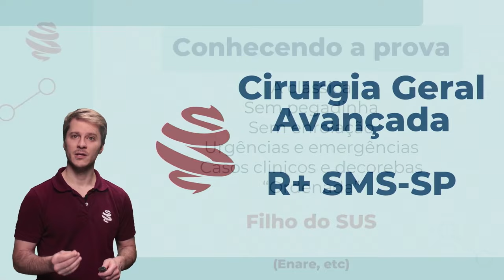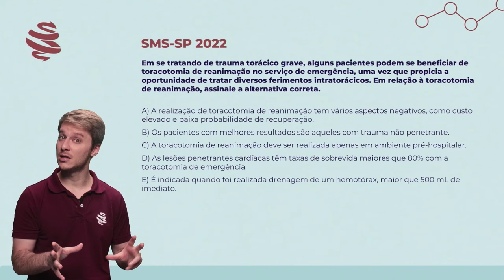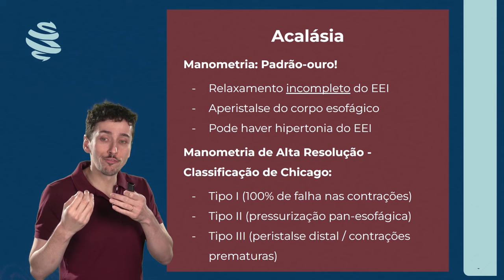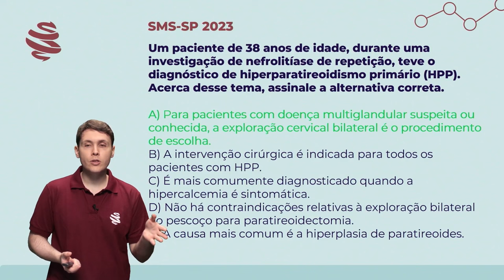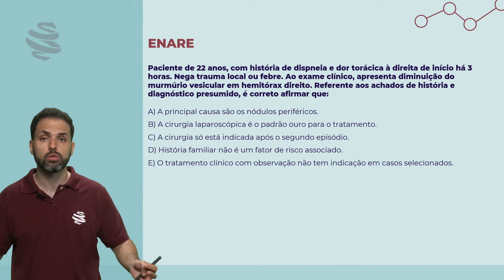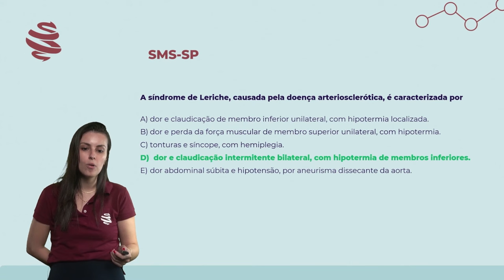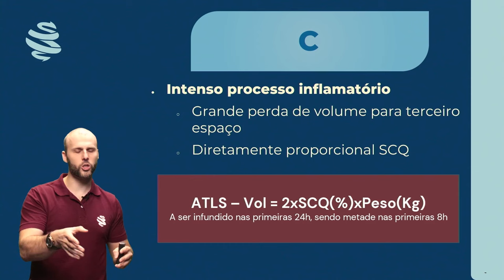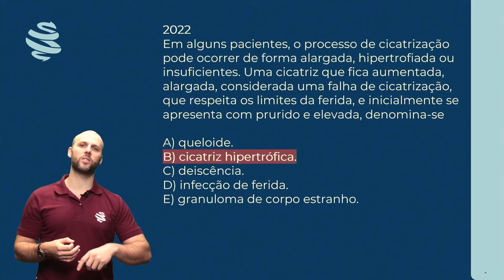SMS-SP 2024 R+ Cirurgia Revisão de Véspera Dominada - Domine a prova de residência médica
🚀 As inscrições para o Extensivo MedCof já estão abertas! Não perca tempo e conheça o curso extensivo para residência médica que revisa todo o conteúdo necessário para garantir sua aprovação na residência dos seus sonhos!

Na revisão de véspera de hoje, nossos especialistas trazem todos os temas mais importantes da SMS-SP, para que você tenha detalhadamente tudo que caíra nas questões da sua prova. Quer ser mais um dos milhares de residentes aprovados através do método disponibilizado pela MedCof? Então aproveite o nosso encontro ao vivo!

Nossos especialistas apresentam e disponibilizam uma coleção de vídeos no YouTube, com revisões de temas importantes e questões das provas de residência médica mais concorridas do país. Com a revisão de véspera do MedCof, você acertará ainda mais questões na sua prova!

Conheça o Grupo MedCof e o método que já aprovou milhares de residentes por todo o Brasil!

📚 Confira os nosso cursos e veja o método que mais aprovando residentes pelo país
📌 Conheça o nosso blog e saiba tudo sobre a área médica e as provas de residência